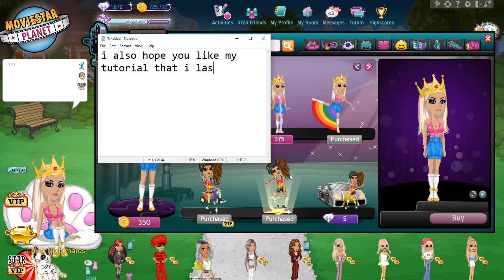High on Life Theme Review!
♡ Accounts ♡

nz - amé
uk - Pho MSP
uk - amé
usa - Phó MSP
usa - Lustics
ca - Crush Culture
es - amé
ie - amé
fi - phó msp

♡ Music ♡